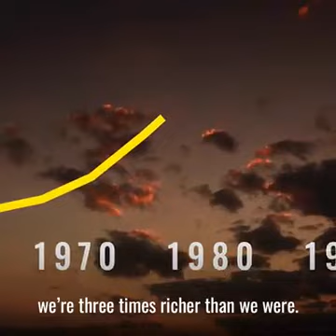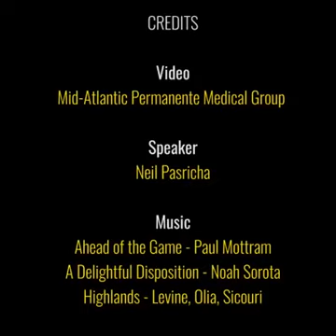NEIL PASRICHA " THIS IS WHY YOUR KIDS WILL NEVER BE HAPPY "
The news after his honeymoon that forever changed his life forever...

Speaker: Neil Pasricha